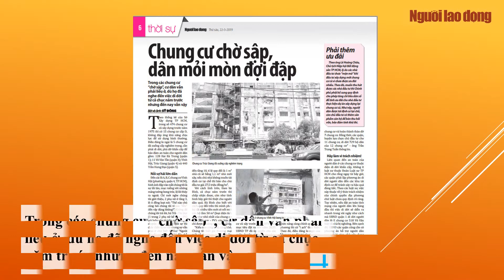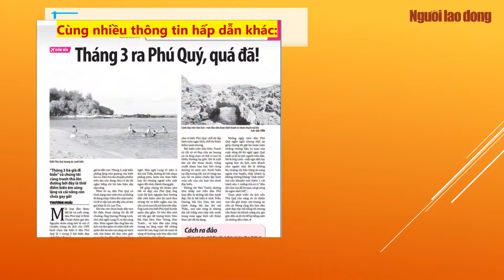Báo Người Lao Động số ra ngày 22-3-2019 có gì hấp dẫn?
- Chống tham nhũng không ngừng nghỉ: Nhấn mạnh xây dựng Đảng trước hết là xây dựng con người, Tổng Bí thư, Chủ tịch nước Nguyễn Phú Trọng lưu ý phải dè chừng chạy chức, chạy quyền, chạy phiếu bầu
- 8 học sinh chết đuối thương tâm trên sông Đà: Trong số các nạn nhân gặp nạn, 1 cháu có hoàn cảnh đặc biệt khó khăn
- Chung cư chờ sập, dân mỏi mòn đợi đập: Trong các chung cư “chờ sập”, cư dân vẫn phải liều ở, dù họ đã nghe đến việc di dời từ cả chục năm trước nhưng đến nay vẫn vậy
- NHỨC NHỐI NẠN BẠO HÀNH PHỤ NỮ (*)- Đi qua giông bão cuộc đời: Tự tin bước qua khó khăn, biết chấp nhận và làm lại cuộc đời đã giúp nhiều phụ nữ bị bạo hành có cuộc sống hạnh phúc, tươi đẹp
- Lặn biển, không được phá san hô: UBND tỉnh Khánh Hòa vừa ra văn bản chỉ đạo kiểm tra, xử lý hoạt động kinh doanh dịch vụ lặn biển ảnh hưởng đến rạn san hô trên vịnh Nha Trang
Cùng các tin bài hấp dẫn khác:
Chuyên đề: Sạt lở tấn công ĐBSCL (*): "Đau đầu" tìm giải pháp: Cư dân vùng ĐBSCL thường thích xây nhà ven sông để tiện sinh hoạt mà bất chấp hiểm họa sạt lở đã được ngành chức năng hay các chuyên gia cảnh báo
- Gỡ vướng cho phế liệu nhập khẩu: Thông tư 01 tạo thuận lợi cho doanh nghiệp, đặc biệt trong việc giảm thời gian thông quan hàng hóa nhập khẩu là phế liệu
- Áp lực bủa vây Boeing: Sức ép đang gia tăng lên hãng Boeing sau khi các nghị sĩ Mỹ hôm 20-3 gọi các lãnh đạo công ty này để điều trần về 2 vụ tai nạn của máy bay Boeing 737 Max 8 khiến tổng cộng 346 người thiệt mạng.
Mời bạn đọc cùng đón xem!